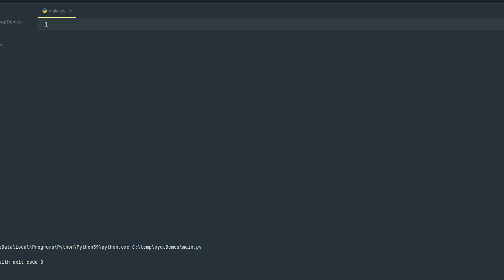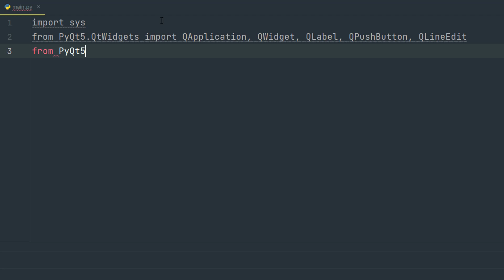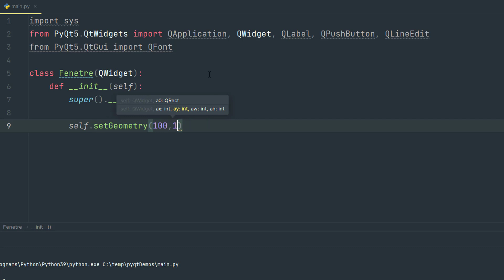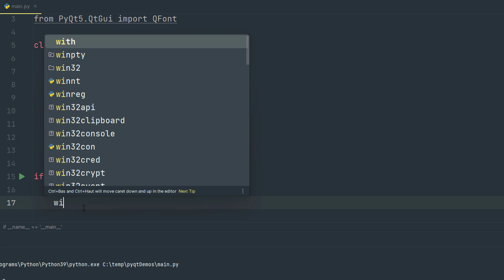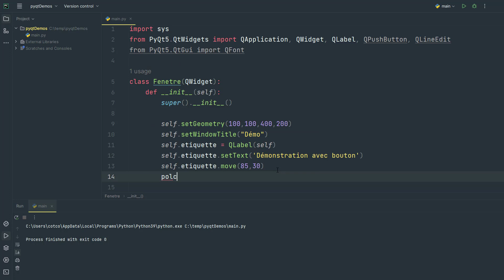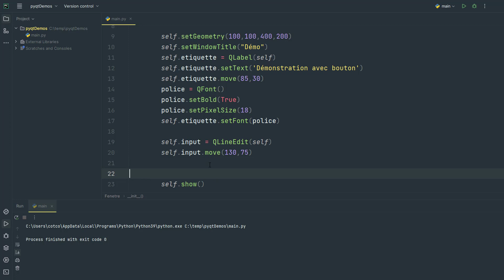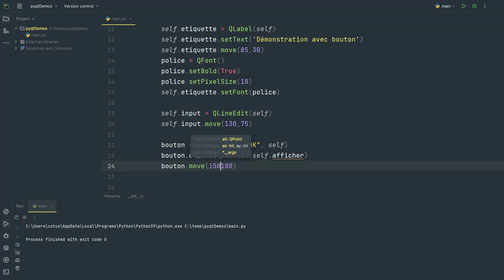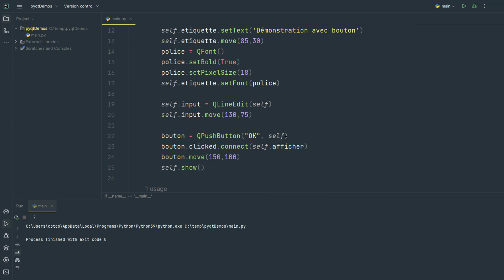Bouton, Label et LineEdit dans une interface graphique avec Python